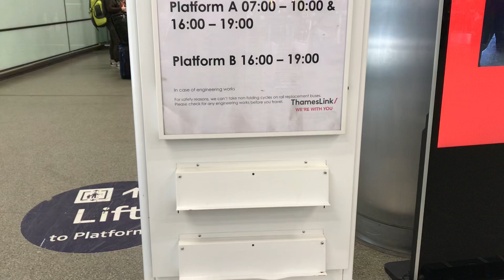ThamesLink used my voice